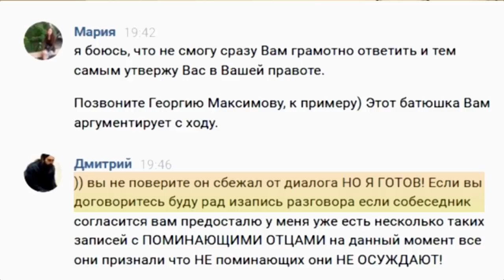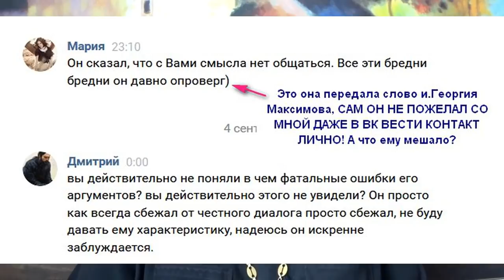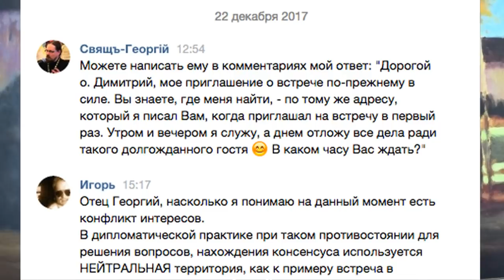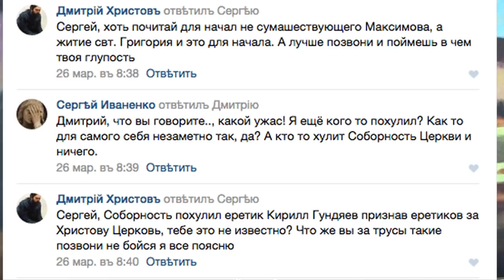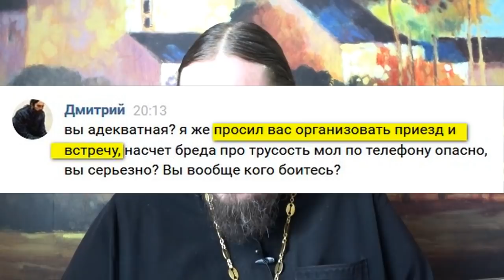Когда хороший человек встает на плохой путь...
О том как я "ужасно боюсь" раскольника и. Димитрия (Прохина).